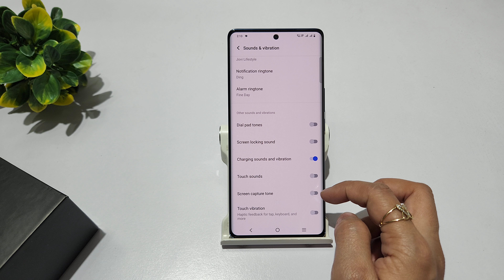How to turn off screenshot in vivo v30 | vivo v30 pro me screenshot sound kaise band kare